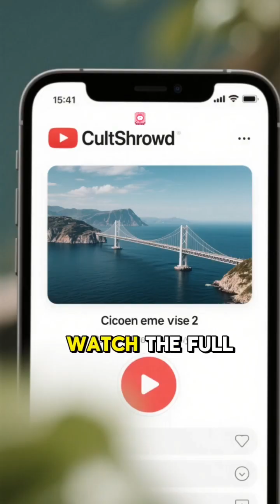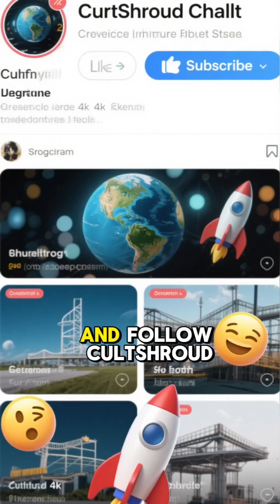Europe 🌍 Africa | 13 KM No Bridge Mystery 🤯 mysteriousplaces mystery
🌍 Why, even after more than a century, has no country been able to build a bridge across the narrow Strait of Gibraltar between Europe and Africa?

This tiny stretch of water, just 13–14 km wide, separates Spain from Morocco, yet it remains one of the greatest unsolved engineering mysteries in the world.

Despite its massive strategic importance—handling nearly 100,000 ships annually, including 18,000 oil tankers, and being a crucial passage for 33% of the world’s oil & gas, 50% of global trade, and 80% of the EU’s merchandise—no bridge or tunnel has ever been constructed here.

Imagine if Europe and Africa were connected by a bridge or tunnel:

Travel between two continents in less than 30 minutes 🚆

Boost in global trade & tourism 🌐

Revolutionary impact on geopolitics, energy supply, and world economy 💡

Yet, every attempt, from advanced engineering blueprints to government-backed projects, has failed. But why? What hidden dangers, natural barriers, or geological secrets lie beneath the Strait of Gibraltar that prevent humans from achieving this dream?

This video uncovers the mystery of why no bridge exists between Europe and Africa.

📌 Categories Covered in this Video:

Geopolitics & Global Trade

Engineering & Mega Projects

History & Geography of Europe & Africa

Science & Technology Limitations

World Economy & Energy Security

🔔 Turn on the bell icon so you never miss an update!

1. Why no bridge between Europe and Africa

2. Strait of Gibraltar bridge mystery

3. Europe Africa bridge not possible

4. Why no bridge at Gibraltar

5. Engineering challenges Strait of Gibraltar

6. Can you build a bridge from Spain to Morocco

7. Strait of Gibraltar tunnel project

8. Why Spain and Morocco are not connected

9. 13 km gap Europe Africa mystery

10. Why no tunnel between Europe and Africa

11. Why no mega project Europe Africa

12. Why no connection between Spain and Morocco

13. Strait of Gibraltar engineering difficulties

14. Why no bridge over Gibraltar Strait

15. World trade and Strait of Gibraltar

16. Why Strait of Gibraltar is important

17. Why bridge from Europe to Africa not built

18. Geological problems in Gibraltar Strait

19. Why Europe and Africa not connected physically

20. Strait of Gibraltar transportation issues

21. Can Africa and Europe be connected by bridge

22. Global impact of Strait of Gibraltar

23. Engineering failure Gibraltar Strait

24. Why Europe and Africa separated by sea

25. Mega project ideas Europe Africa bridge

26. Why Strait of Gibraltar bridge impossible

27. Why Strait of Gibraltar dangerous

28. Strait of Gibraltar oil and trade route

29. Why no bridge across narrow 14 km sea

30. Why Strait of Gibraltar is world’s chokepoint
31.Europe 🌍 Africa | 13 KM No Bridge Mystery 🤯